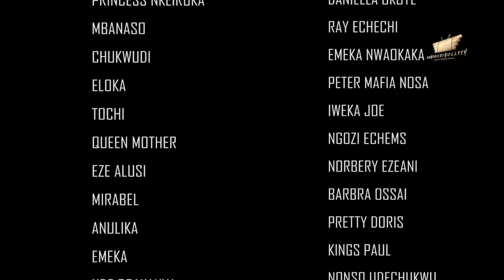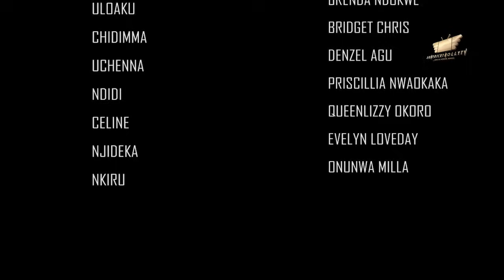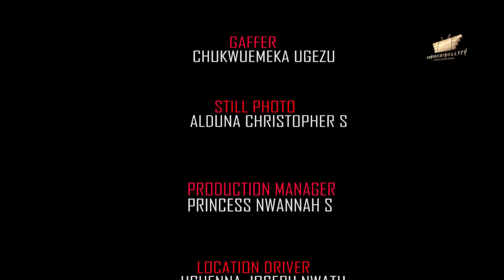DAUGHTER OF THE SOIL 8 - Frederick Leonard 2024 latest nigerian movies, Queeneth Hilbert new movies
When the need arises for the King(Fredrick Leonard)to take a new wife he must make a good choice or the entire kingdom must suffer for it.
Starring: QUEENETH HILBERT, FREDRICK LEONARD, SEDETA SAVIOUR, ANGEL UFUOMA, and many more.
SCREENPLAY: UGEZU J. UGEZU
EXECUTIVE PRODUCER:  SUNDAY OMOROGBE
EDITOR:  OBAEZE CHIBUIKE
DIRECTOR:  UGEZU J. UGEZU
COMPANY: SUNYRICHY TEK LTD
YEAR:  2024